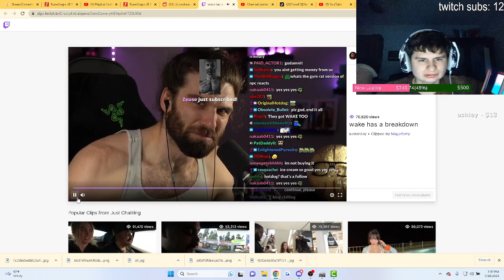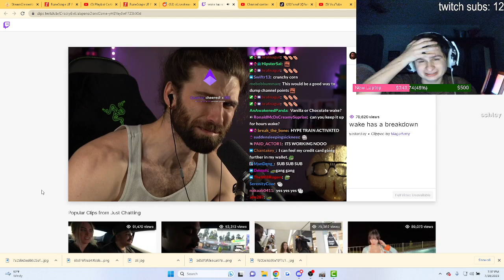AI Streamer has a meltdown | Fanof reacts to wake